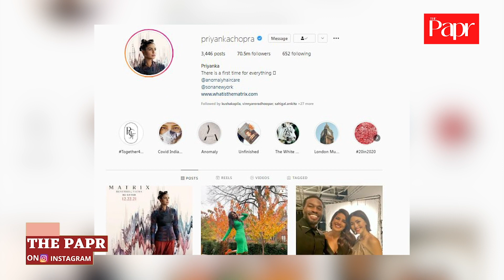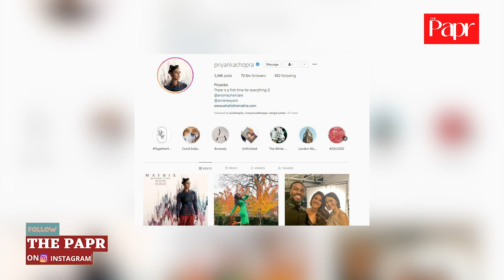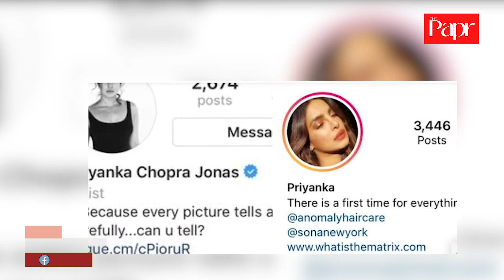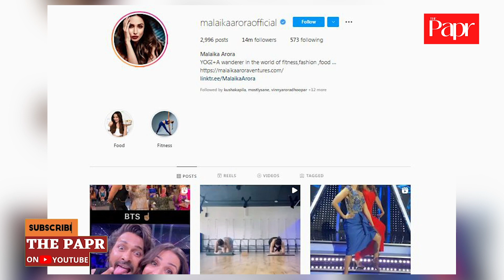Priyanka Chopra-Nick Jonas की divorce की अटकलें तेज! जानें क्या है तलाक की वजह?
Priyanka Chopra Jonas took everybody by surprise when she dropped her last name 'Chopra Jonas' from her Instagram bio. Rumours mounted that the actress is planning to divorce her husband Nick Jonas. However, as the rumours of troubled marriage spread, actress' mother Dr Madhu Chopra spoke to a media portal and quashed the reports. She labelled the news of 'Nickyanka divorce as rubbish.